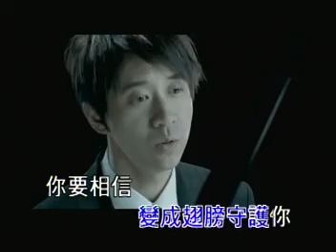Taichi Nakamura.DAT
A Sad Video Movie...
Hope everyone will like it...